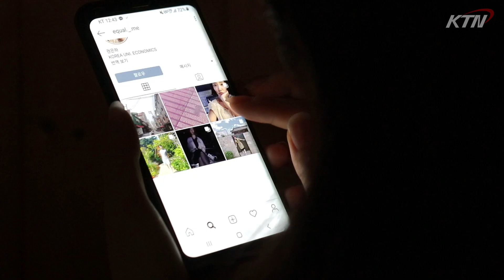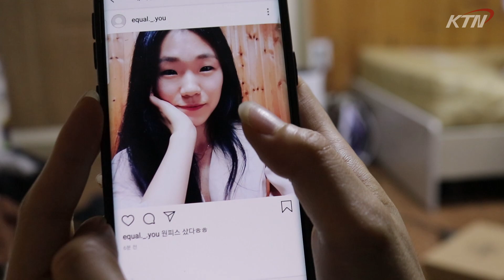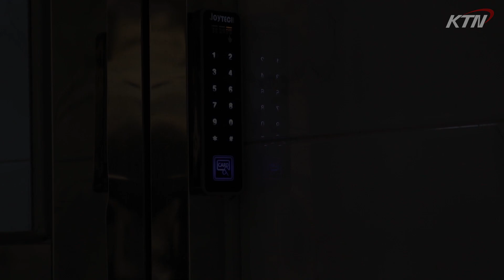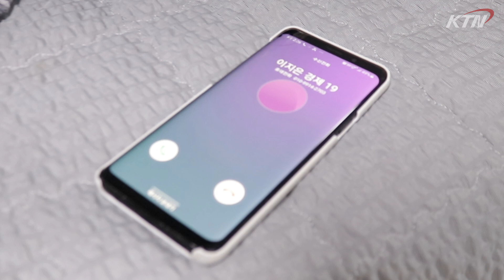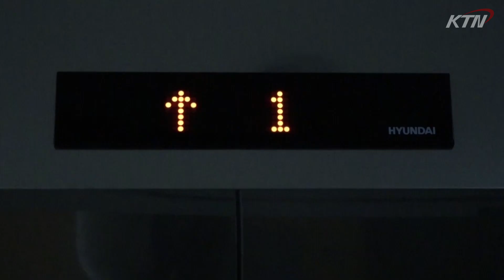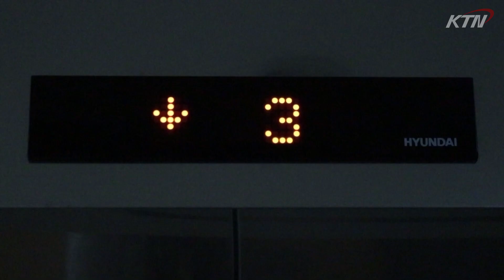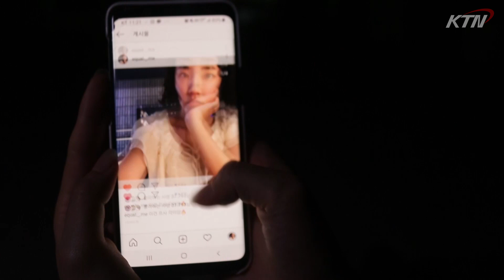[KTN 수습작품] 나의 일거수일투족을 따라하는 누군가 [Ripley Syndrome]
권은아는 스타일리쉬하고 인기가 많은 대학생이다. 반면, 그렇지 못한 평범한 대학생 김지영은 권은아를 동경하며 그녀가 되고 싶어하는 열망에 휩싸이는데... 술자리에서 빠져나온 어느 날 오후, 권은아를 쫓아오는 누군가. 평화롭기만 했던 일상에 찾아온 위험을 그녀는 극복할 수 있을까?

PD 46기 윤채원, 이지수